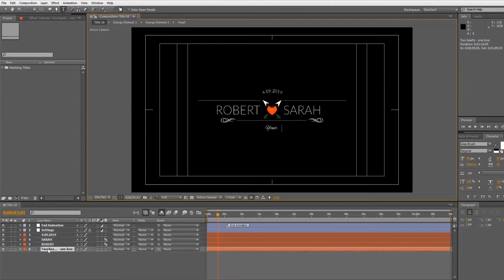Wedding Titles (Top After Effects Templates)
Wedding Titles is a new After Effects template.It includes 25 Unique wedding titles for your wedding video, slideshow or another projects. This is Videohive project – 100% After Effects, No Plugins required.It includes the ability to easily and quickly change colors.Work with any AE languages(universal expressions). End of animation is adjusted with a marker.You can quickly and easily adjust the duration of the animation

65 Text placeholders
Resizable
Video Tutorial
Color control
Animation with marker
Well organized template
Easy customization
Universalized expression (works with any AE language)
Music not included, you can find it here:
Music